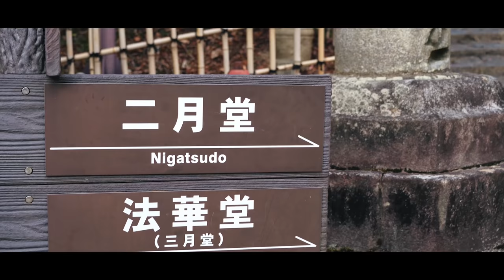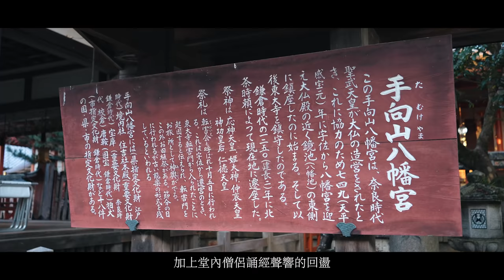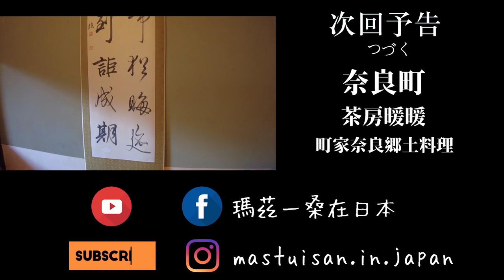來東大寺不要只看大佛啊 境內的這裡更值得逛一圈！ 二月堂 三月堂 手向山八幡宮 ｜日本旅遊 奈良東大寺 二月堂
大家來到東大寺是不是都只跟小鹿互動後
直接走向後面大佛殿看看就走了呢？
其實我們常來來由東大寺境內很大的唷！
後面還有著名的二月堂 法華堂 跟手向山八幡宮
非常值得走入細細品嚐
其中二月堂更是有一個著名的修二會法會
每當農曆二月期間堂上就會被火把給包圍
綻放出燦爛的光芒和飄盪出誦經聲迴盪
每年也吸引了許多遊客和當地人到此目睹這盛大的一面
如果下次來到奈良
時間還夠了話 一定要深度走訪一下
但如果你時間不夠也沒關係
那就跟著瑪茲一的鏡頭一起穿越這廣大的東大寺
一起探索那些充滿歷史和文化的寺內故事吧